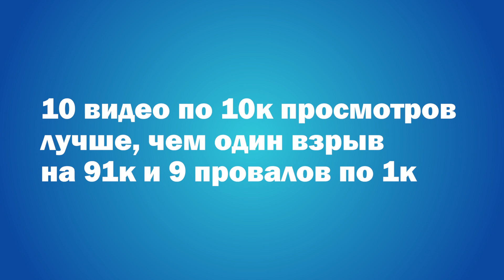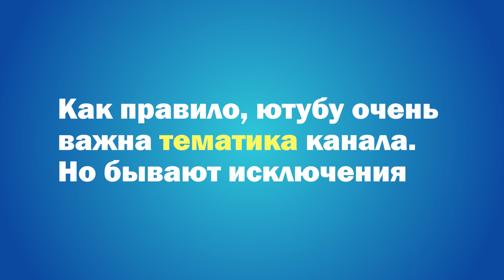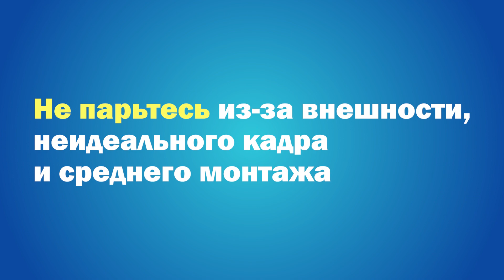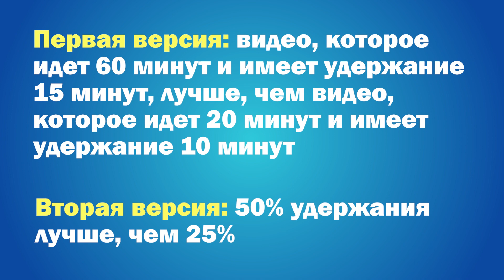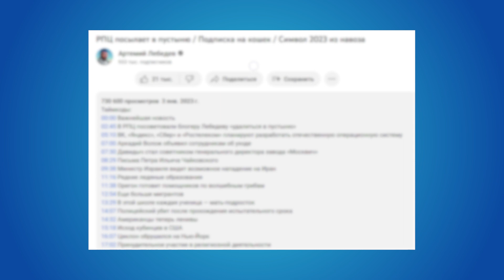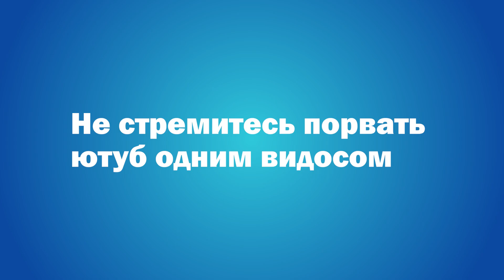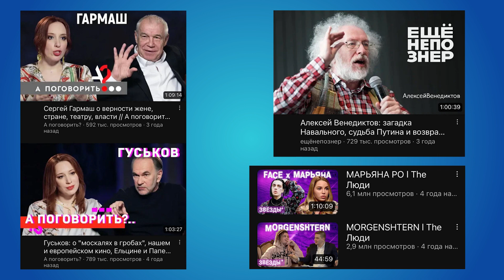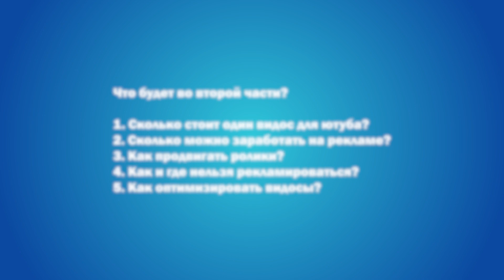10 секретов ютуба. Как раскрутить канал с нуля в 2023 году?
Ребятушки, всем привет! Я поверил в себя и запилил ролик о принципах ютуба. Какая ваша главная цель? С чего начать? С чего нельзя начинать? Какой длины нужны видосы?

Врубаем, смотрим, подписываемся!

Таймкодики:

00:00 – Это что еще за видео? Нужно ли его выключать?
0:52 – Какая главная задача на ютубе?
1:41 – Ютуб тупой или умный?
2:29 – Что самое важное на ютубе в 2023 году?
3:19 – Самый грустный факт о ютубе
4:10 – Сколько должен идти один ролик?
5:59 – Правило хорошего тона на ютубе
6:40 – Стыдно ли просить лайки?
7:29 – С чего начинать на ютубе?
8:13 – С чего нельзя начинать на ютубе?
8:44 – Какими видео набить себе первую аудиторию
9:28 – Стыдно ли воровать форматы?
10:18 – Крысиный, но рабочий совет